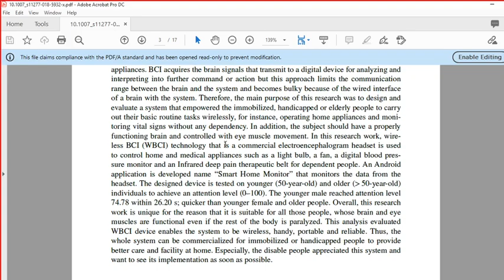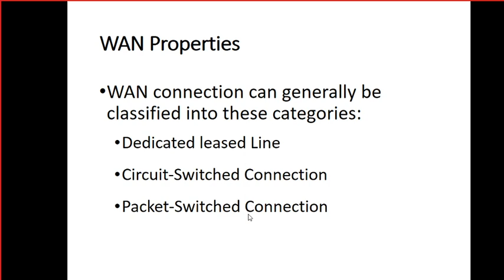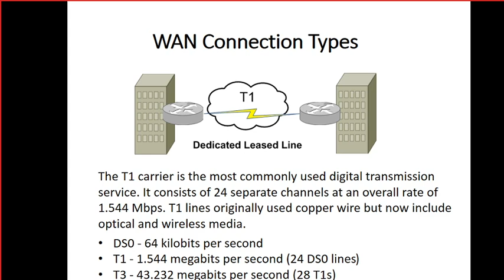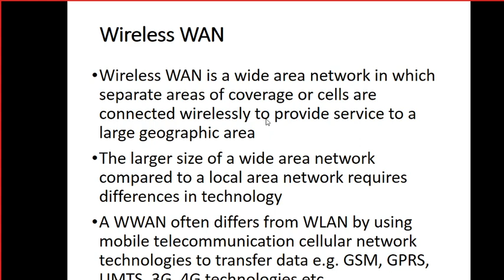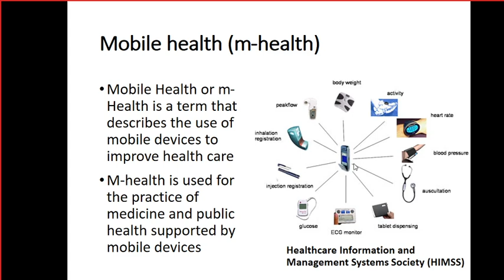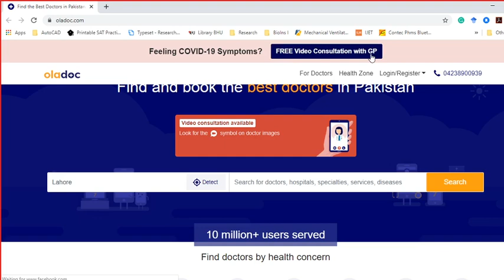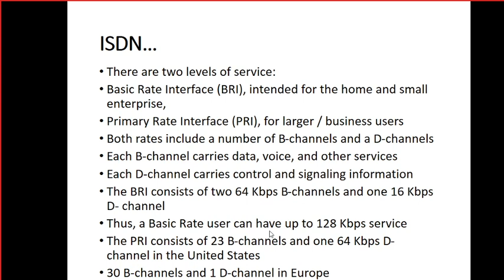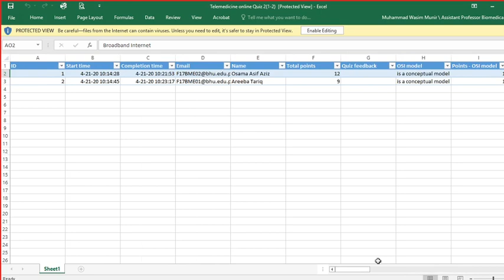Telemedicine Systems; Lecture 8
BME-321 Telemedicine Systems
Lecture 8
Communication Technologies Part II